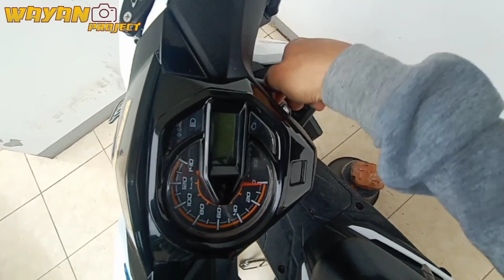Ganti Lagi🤩 Pasang master rem rcb s1 di honda beat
Ok guys apa kabar kalian semua
Divideo kali ini gw mau upgrade lagi nih😁
Oke tunggu apalagi langsung simak video nya sampai habis!!!

S E L A M A T  M E N O N T O N